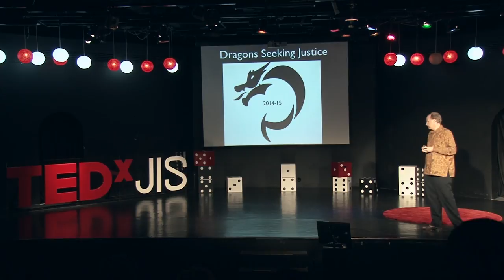Accusations and reactions but not the truth | Stephen Druggan | TEDxJIS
This TEDx talk is an overview of how one accusation set off reactions across the globe. It has led to deaths, lawsuits in the hundreds of millions and landed innocent people in jail. Is this a novel? A TV mini-series? No, this is a short summary of the actions and reactions that resulted in the "JIS Crisis".

Steve Druggan has been involved in International Education for nearly 20 years and is currently the Deputy Head of School for Learning at the Jakarta International School. Previously, Steve has been a classroom teacher, technology leader and leadership team member at the American School of Milan and Munich International School. Steve is passionate about leading teams that accomplish more than they ever thought possible and assembling the evidence to focus the conversations.